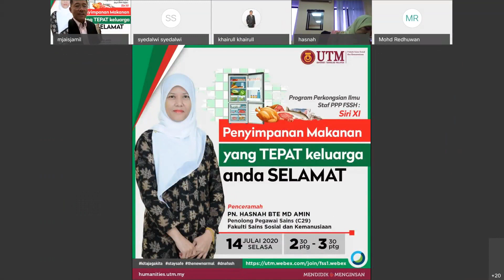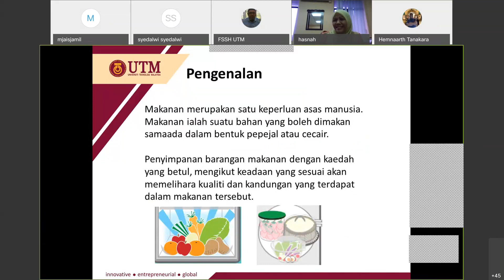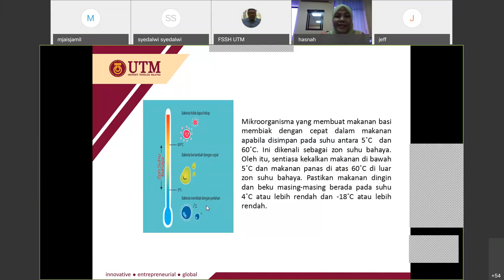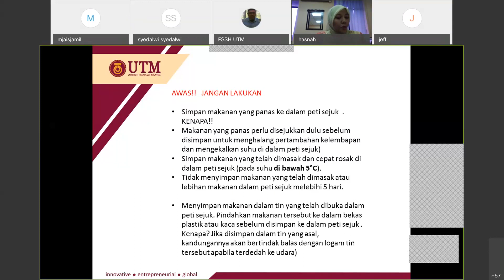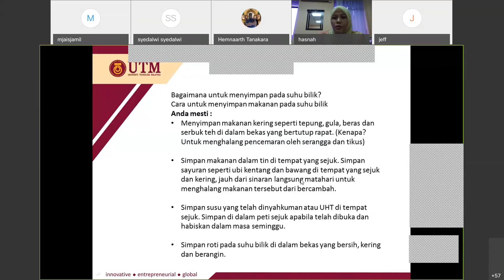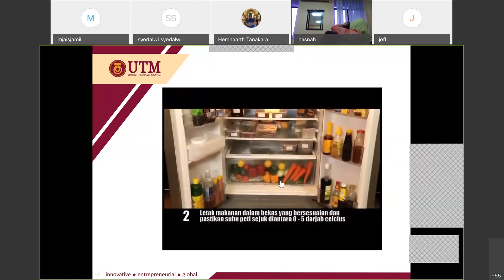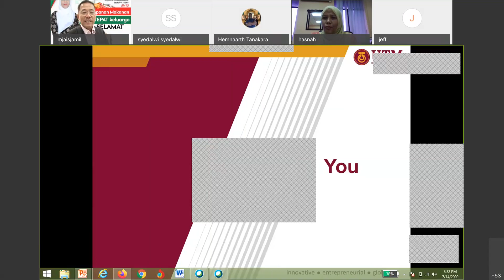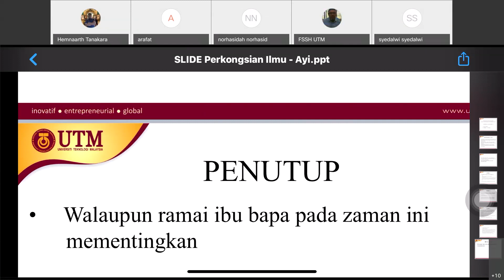Perkongsian Ilmu 11 Penyimpanan Makanan